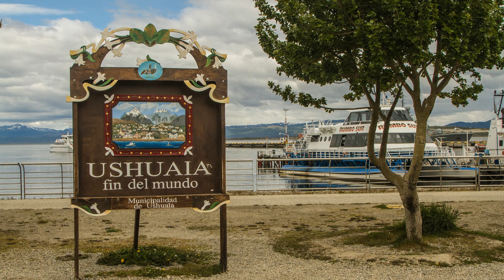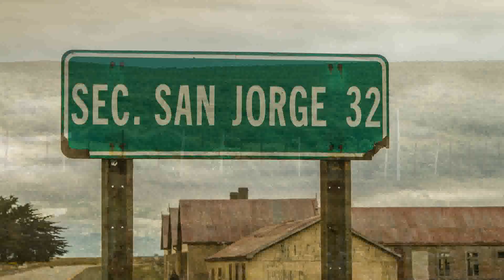Südamerika 2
Heute finden wir zum steinernen Wald und weiter vorbei an den Opferstöcken des Schutzheiligen Antonio Gil. Im wurde wegen eines Verhältnisses zu einer reichen Witwe die Kehle durchschnitten. Weiter geht die Fahrt nach Ushuia am Beagle Kanal. Über Punta Arena, der bis zur Fertigstellung des Suez Kanals, für die Feuerlandregion wichtigsten Versorgungsstadt an der Magellanstraße, führt uns die Tour dann zum Paine Massiv